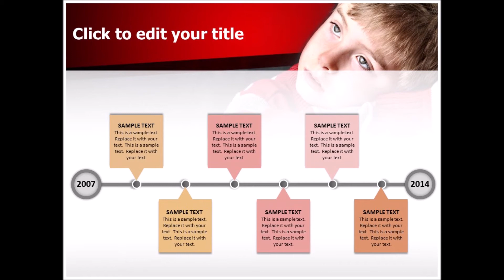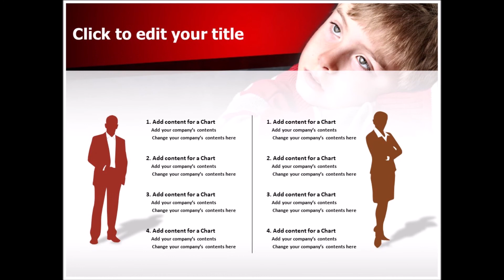Adhd PowerPoint Presentation Template | TheTemplateWizard